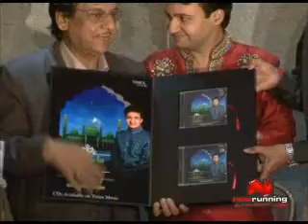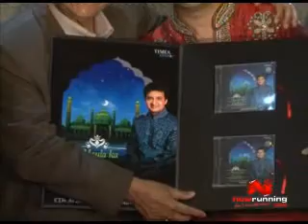Ghulam Ali launches MaulA Ka Darbar album